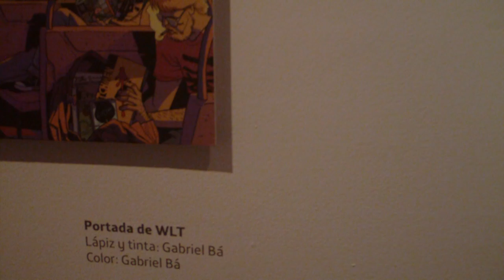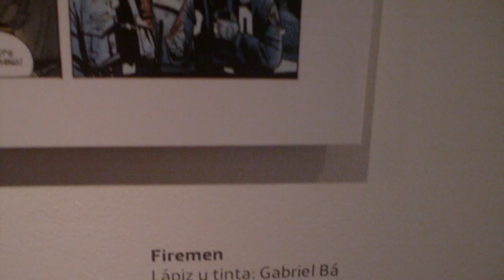Lima Comics 2011: "El Cómic en el Siglo XXI" (Centro Fundación Telefónica)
El Festival Lima Comics 2011 y Centro Fundación Telefónica los invita cordialmente a la exposición "El comic en el siglo XXI" que se realizará del 1 al 20 de Marzo. La cita es en la avenida Arequipa 1155.

Dentro del marco del Festival Lima Comics, se expondrá una muestra que propone una mirada al trabajo de importantes ilustradores que reemplazan el pigmento material por el digital, obteniendo los resultados que hacen del cómic de hoy una aventura gráfica de efectos, texturas y sensaciones vívidas de las diversas obras que plantean.

No sólo son las nuevas formas gráficas sino también las nuevas formas de lectura que se adaptan fuera del papel, en los medios móviles de comunicación como los Ipad, para los cuales se han desarrollado interesantes aplicaciones que estarán disponibles al público.

INGRESO LIBRE
Martes a sábado de 12.00pm a 8.00pm/domingos 12.00pm a 7.00pm

Convención "Lima Comics 2011":

Lima Comics es un evento de comics, anime, manga, y todos los hobbies. Nace como una franquicia de MontevideoComics e inspirado por las CON (convenciones) de Comics de USA.

Inauguraremos el 1ero de marzo una muestra de los trabajos de 4 de los invitados, Ariel Olivetti, Gabriel Ba, Fabio Moon y Jose Villarubia. La muestra se llama Comic en el Siglo XXI,una mirada digital del comic
Esta muestra permanecera en Fundación Telefónica hasta el dia 20 de marzo.

El viernes 4 tendremos un taller llamado Martin Canale: Técnicas de la escultura de coleccionables será en el auditorio de Fundación Telefónica, la entrada sera gratuita. La capacidad 600 personas

El dia martes 15 tendremos una muestra de ilustraciones y publicaciones locales, que sera complementada con un taller, Nico Di Mattia.Speed Painting: el arte de la pintura digital. Tambien el ingreso será libre y tambien la capacidad es de 600.

Talleres de pintado digital. Se realizarán 4 talleres diferentes. Estos estarán a cargo de José Villarubia (jueves 17 y viernes 18) de 9 a 11 a.m. y Ariel Olivetti (jueves 17 y viernes 18) turno tarde. Cada uno de estos talleres tendrá un costo de U$ 60. Serán 20 participantes y se dictará en los laboratorios de Toulouse Lautrec.

El viernes 18, tendremos una cena con autores, aquí podrás departir con todos los autores invitados, en un ambiente de camararería, El costo de la cena es de S/. 120, incluye cena y degustación de piscos peruanos.

Durante los dias centrales del evento tendremos talleres en las mañanas, y en las tardes charlas y conversatorios con los invitados internacionales e invitados nacionales.

Además tendremos el llamado "Meet & Greet", donde un autor se encuentra con un reducido número de personas. Puedes escoger al autor de tu preferencia y participar, el costo es de S/. 60.00 sin incluir entrada al evento.

Invitados confirmados
Ariel Olivetti
Jose Villarubia
Eduardo Risso
Martin Canale
Gustavo Sala
Horacio Altuna
Gabriel Ba
Fabio Moon
Will Dennis
Nico Di Mattia

Venta de entradas para los dias centrales 19 y 20 de marzo, en Teleticket de Wong y Metro.

Preventa hasta el 1ero de marzo, S/ 20.00 por dia
A partir del 1ero de marzo S/ 30.00 con la posibilidad de comprar un paquete de los 2 dias por S/ 50.00

Menores de 13 años en compañia de un adulto no pagan.

Más información sobre la Convención "Lima Comics" a celebrarse los días 19 y 20 de marzo en el Centro de Convenciones María Angola: